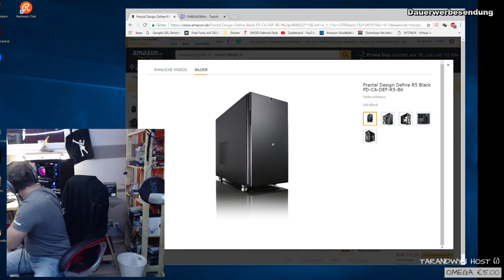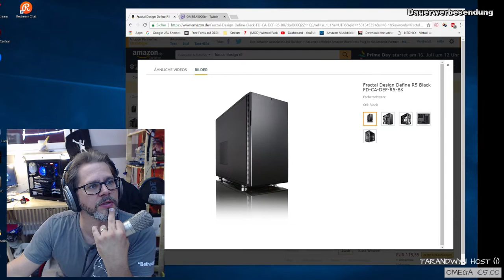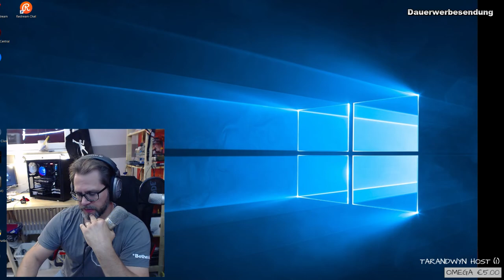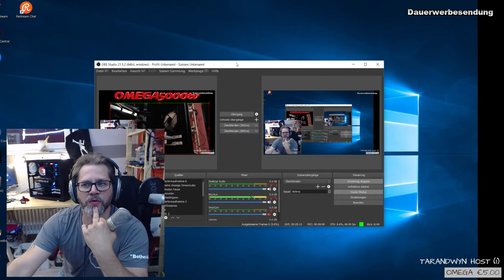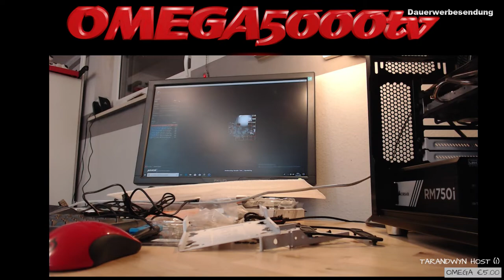Einbau Corsair H150 Pro RGB 👍 Unbox ON!! 👍 [ x ]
Heute bau ich eine Corsair H150 PRO RGB mit 3 Fach Lüfter
und Innenbeluchtung und auch ein Wenig Luft und etwas Wasser ohne Salz dafür mit ohne Haare im Intimbereich
:D :D - ok Ich bau eine 3 Fach AIO Wasserkühlung in ein Fraktal Desing mit kleiner Anpassung des Gehäuse ein.
Bei Fragen sehr sehr gern im nächsten Stream auf twitch